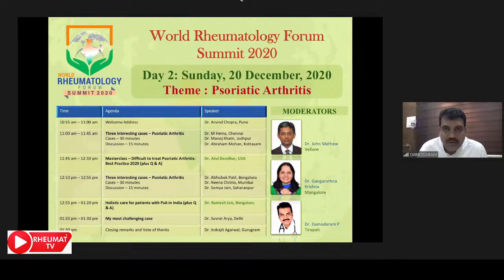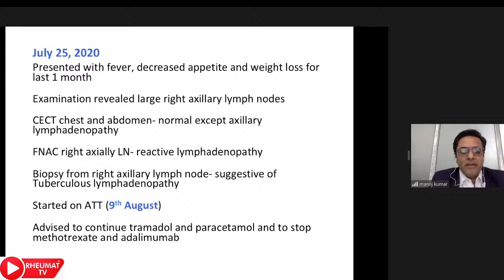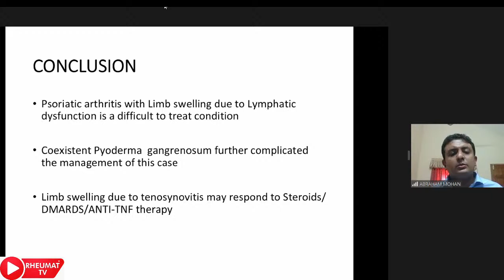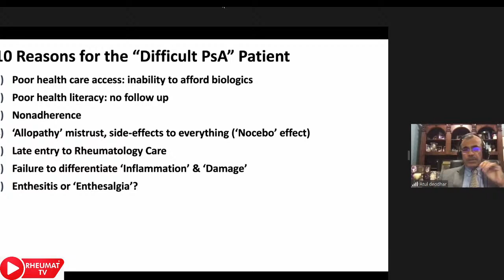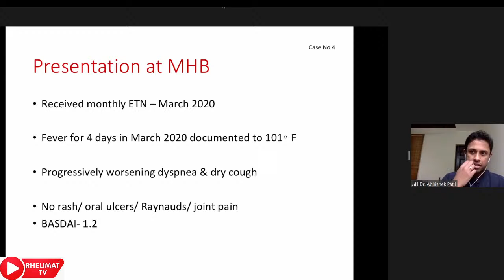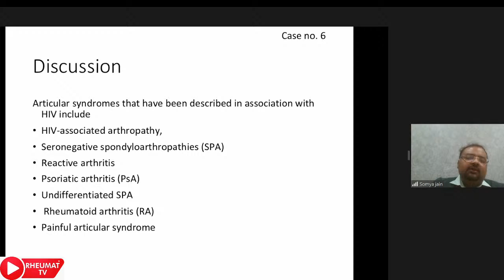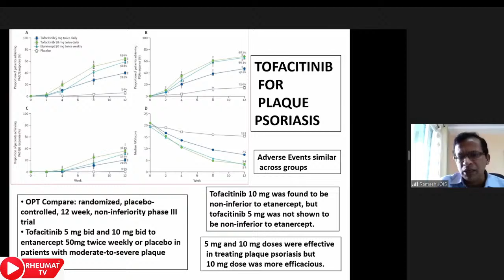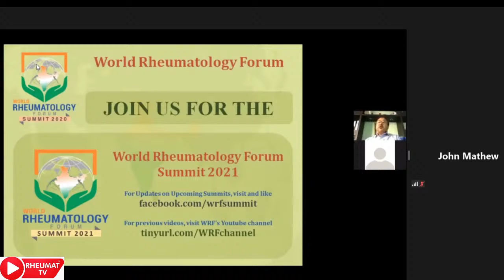Rheumat TV : World Rheumatology Forum ( WRF ) Summit 2020 ON 20th Dec 2020 at 10:55 am